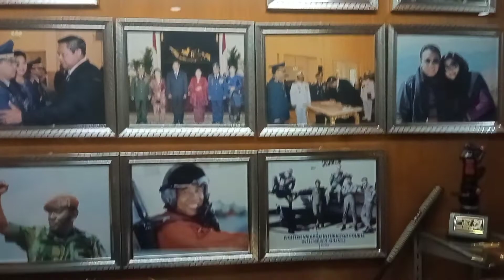Kunjungan Ke Museum Dirgantara "Alumni AAU 87 PANCAR".